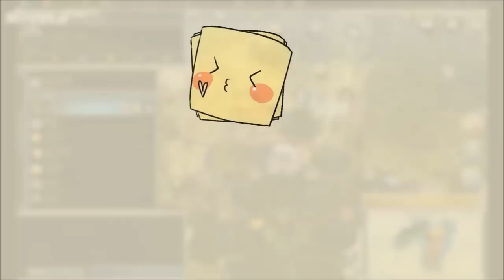양띵TV미소[미소의 문명5방송 나의나라를키워 적나라를없애자!!! 4편]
* 뒷풀이로하는 다양한방송 재생목록 링크 * 투네이션